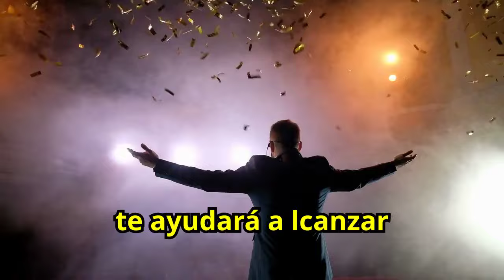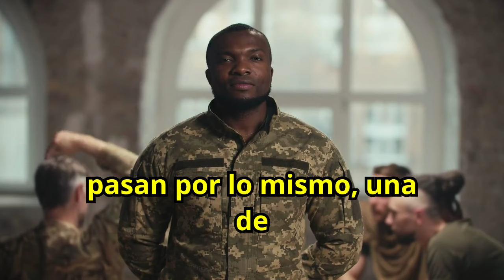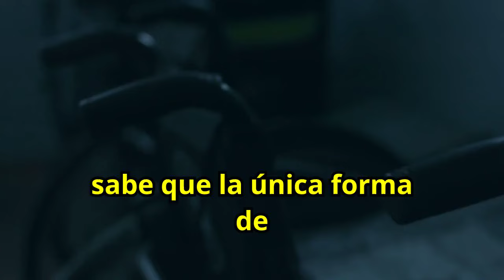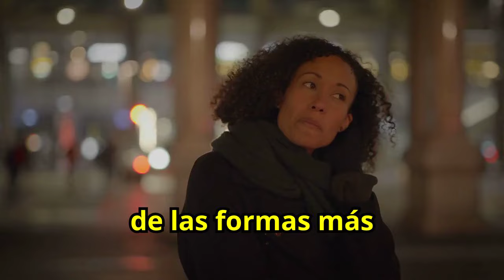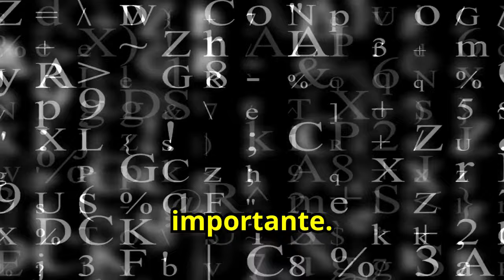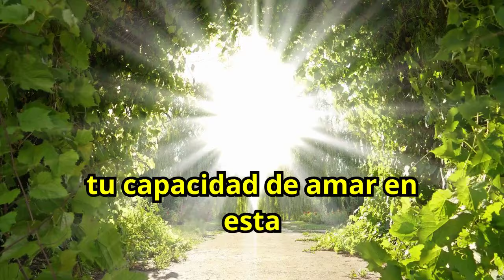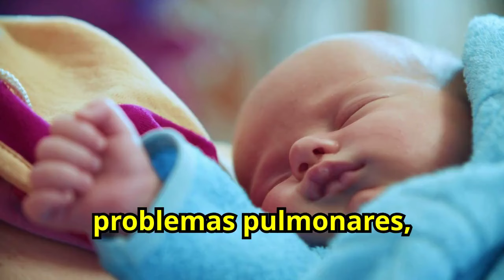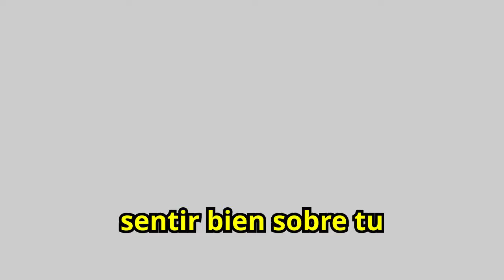Este HÁBITO MILLONARIO Matutino Te Volverá RICO en poco TIEMPO 🤑🤑🔥🔥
¿Quieres descubrir un hábito matutino que puede hacerte rico rápidamente? Aprende cómo integrar esta práctica diaria en tu rutina puede transformar tu situación financiera y ayudarte a alcanzar el éxito económico. Descubre el poder de los hábitos millonarios y cómo puedes aplicarlos para generar riqueza y prosperidad. No te pierdas esta oportunidad de mejorar tus finanzas y alcanzar tus metas. ¡Incorpora este hábito matutino millonario y comienza tu camino hacia la riqueza hoy mismo!

1)This video has no negative impact on the original works (It would actually be positive for them)
2)This video is also for teaching purposes.
3)It is not transformative in nature.
4)I only used bits and pieces of videos to get the point across where necessary.